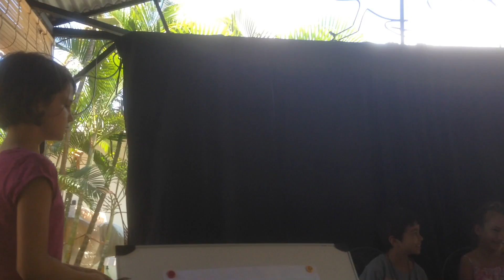l'école et la ferme